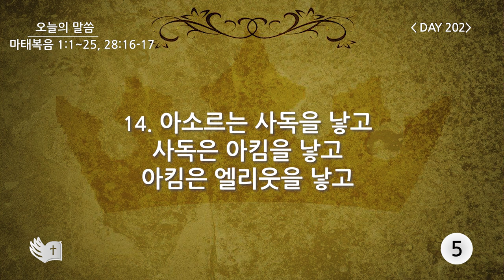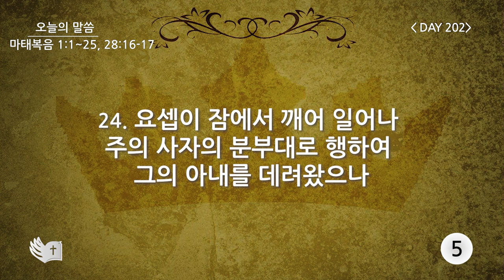테필린 [Day 202] 마태복음 1:1-25, 28:16-17 5번 선포